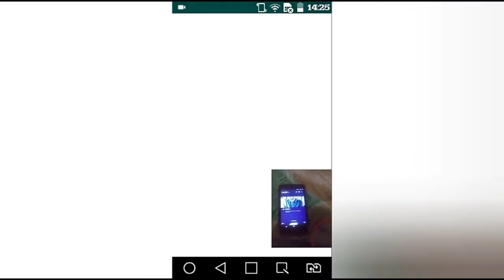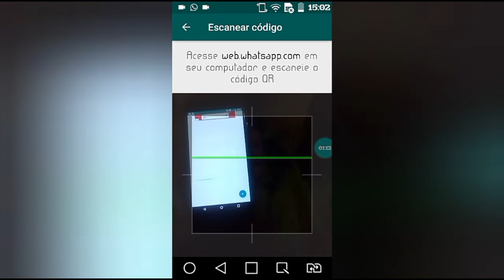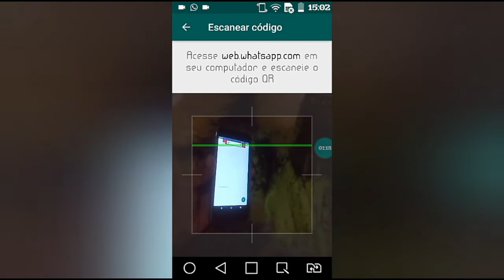Como ter duas CONTAS do WHATSAPP com o mesmo NÚMERO em diferentes CELULARES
Veja como ter duas contas do whatsApp com o seu mesmo número em diferentes celulares androides.
Se gostaram do vídeo deixe seu

✅COMENTÁRIO
☑COMPARTILHE
☑FAVORITE